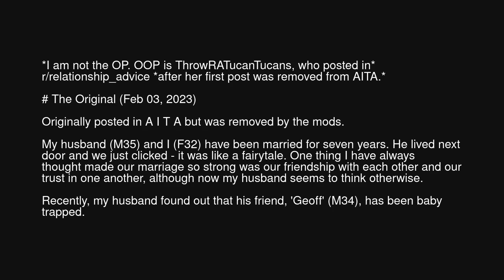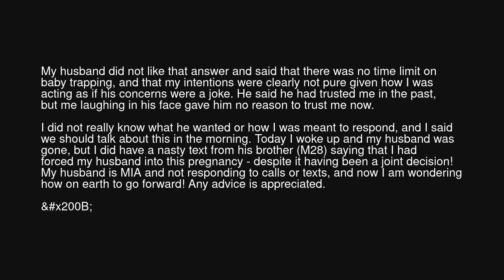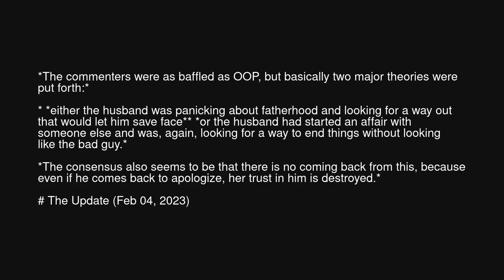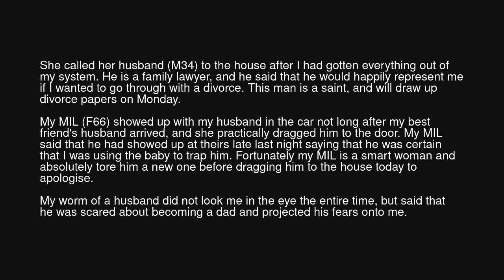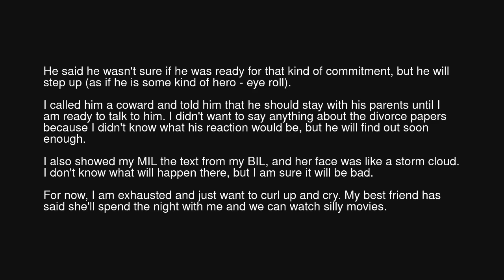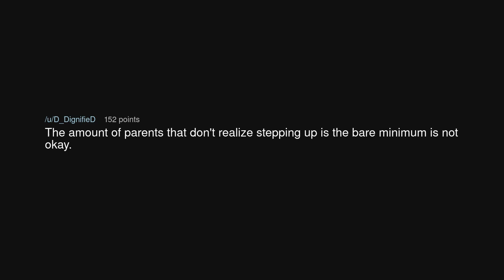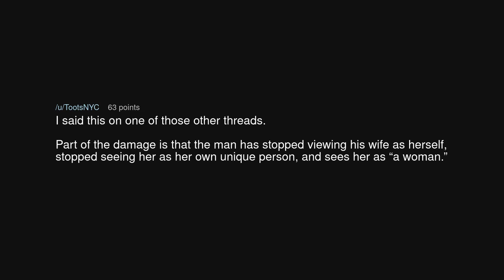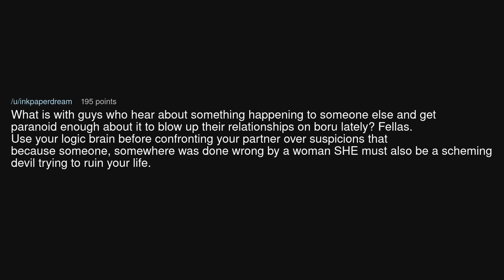My husband (M35) thinks I (F32) baby trapped him despite the baby being planned - please help!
My husband (M35) thinks I (F32) baby trapped him despite the baby being planned - please help! (r/BestofRedditorUpdates)

Source: Corfiz74 on Reddit (link removed at the insistence of YouTube)